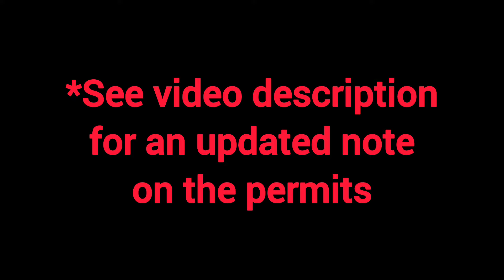Rae Lakes Loop (October 2024): Day 1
*PERMIT INFO* As of October 2024, Sequoia and Kings Canyon National Parks have a free, self issue permit system for the non-quota season.  Many national parks that had free, self issue permits are switching to an online reservation system with an additional fee.  Please check the current permit information before heading to the park.

As for the confusion with the stack of self issue permits being used up, I was originally told to "just go."  As I got back to the trailhead, it appears those rangers had changed their minds and provided blank slips of paper and a sign to write the following information: name, address, phone number, email address, emergency contact, group size, trailhead vehicle license plate, start date, return date, camping location.

Day 1 of an October 2024 hike of the Rae Lakes Loop in Kings Canyon National Park, CA.  This is my second attempt of this loop this year after a bad ankle sprain the in August during my first attempt. Starting at the Roads End Trailhead, I start the trail in a clockwise direction, taking the Paradise Valley Trail towards Woods Creek (although in my head I keep confusing it with Bubbs Creek). 9.7 miles.